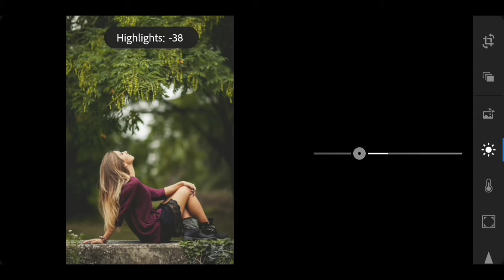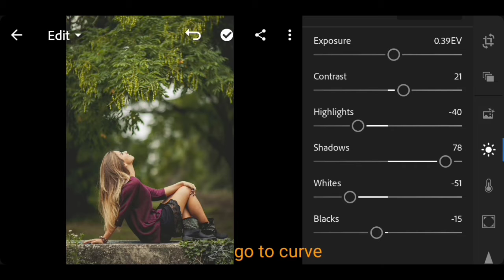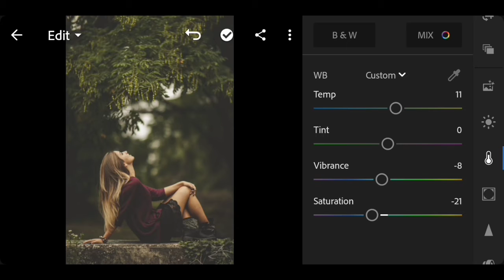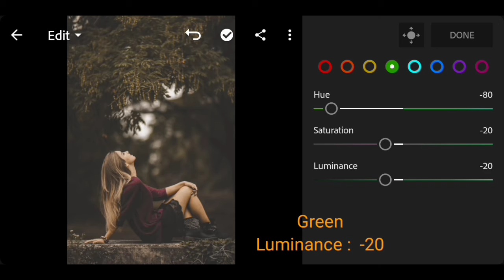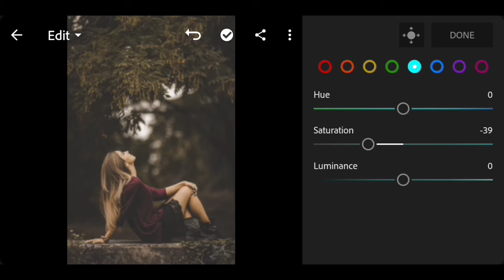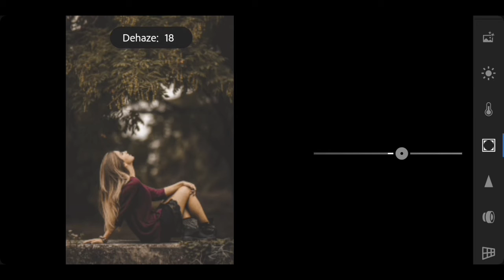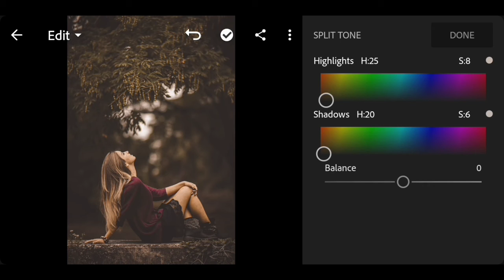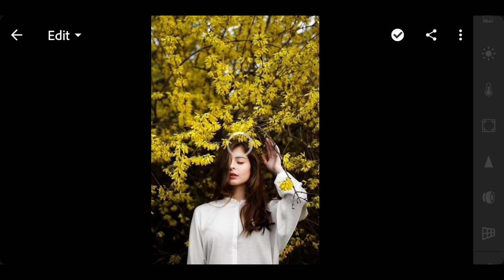Lightroom Moody Photo Edit with Free DNG Present -2020|Lightroom mobile tutorial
➡In this video I will show you how to edit Moody filters using Lightroom  mobile.

◼pictures-

Dng present -

JOIN SOCIALLY -